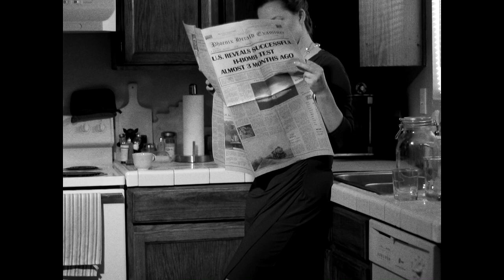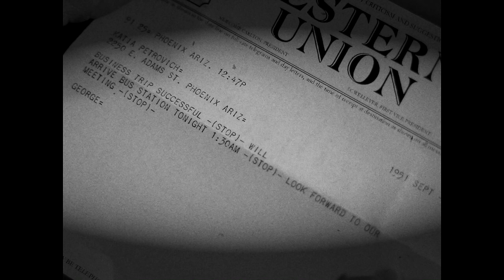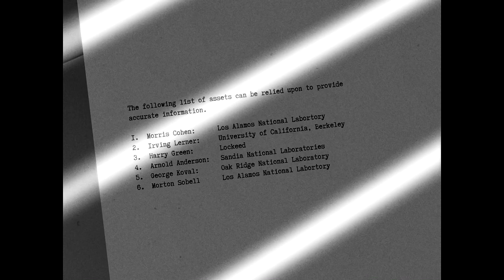Katia My Darling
In our next miniature Noir, Katherine Stewart stars as Katia Petrovich, A mysterious young Russian woman.
Equipment used:
Canon t7i
Canon t7i battery grip
Canon 50mm 1.8
Sigma 24mm 1.8
Yi 4k Action Cam
JOBY GorillaPod 5K
Gary Fong Lightsphere
Canon Speedlite 430EX III-RT Flash
Neewer Wireless Flash Trigger
VEGAS Pro 16